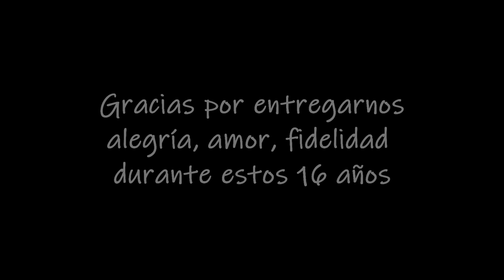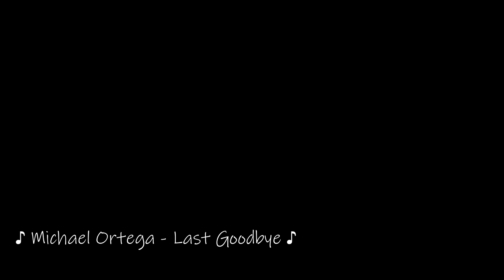Cosita (QEPD)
Mi perrita que me acompañó por 16 años y medio. Este es un pequeño homenaje a quién fuera una compañera leal y humilde en todo este tiempo. Gracias, Cosita.